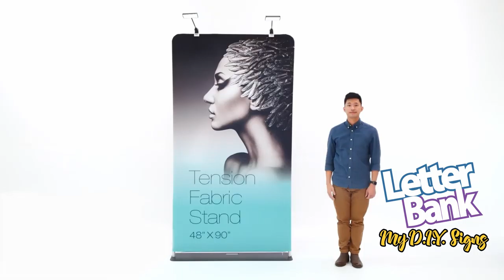Promo Stands Pillowcase available at LetterBank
Get the new easy to setup stand with a banner for lobby, window, exhibition, display and events.
Available in 3-foot and 4-foot widths, printed one or both sides, optional LED lights available.
Includes all you need plus an easy-to-carry flexible case for everything!